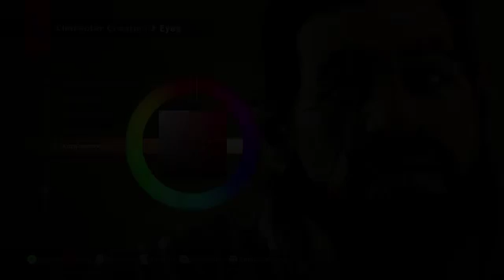Electronic Arts! DRAGON AGE™ INQUISITION Gameplay Feature – Character Creation